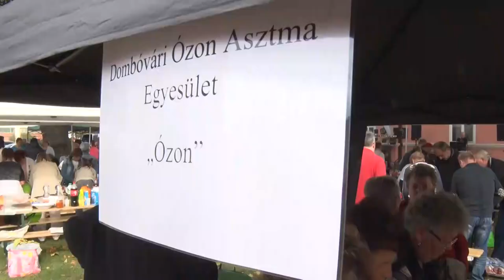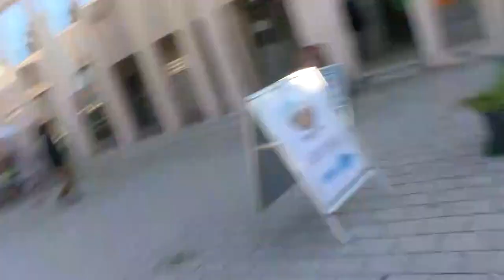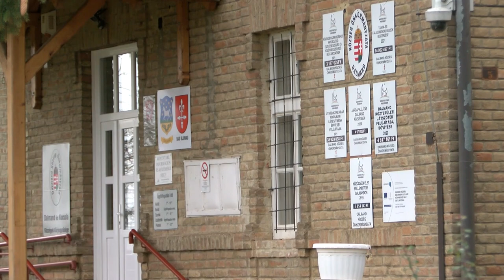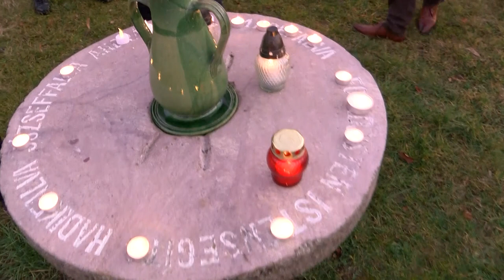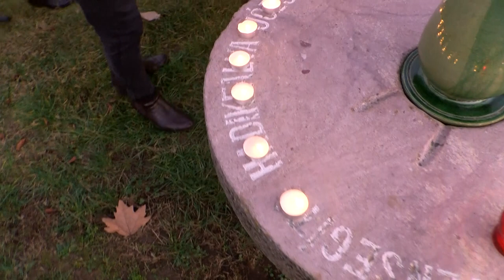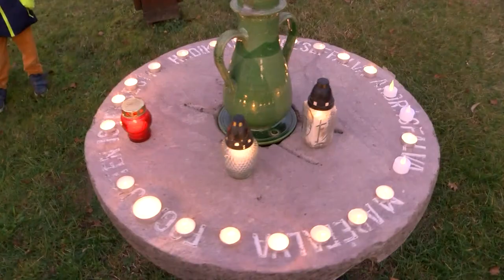Kaposmenti magazin 20230117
Kaposmenti magazin

Ősi kézműves technikákat élesztenek újra Dombóváron
40 aktívan működő szervezet alkotja a dombóvári civil szövetséget
Közösségépítés - Dalmand
Megemlékezést tartottak Dombóváron a madéfalvi tömeggyilkosság évfordulóján